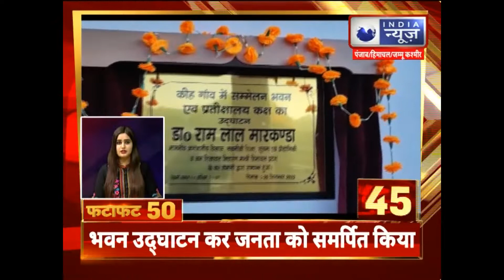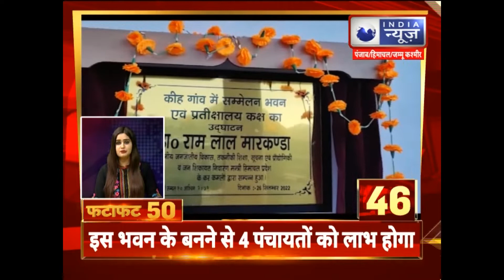|| TOP 50 || HIMACHAL FATAFAT || INDIA NEWS HIMACHAL ||